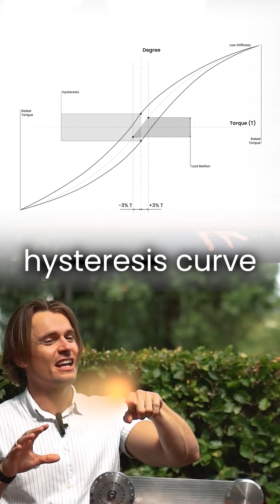Archimedes Drive: Fixing Hysteresis and Backlash in Robots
In most drives, hysteresis follows an S-shaped curve—unstable near zero torque and stiff at the extremes. That shift creates backlash. The result? Program a circle, and your robot draws an ellipse. With the Archimedes Drive, the contact mechanism stays constant across the torque spectrum. A straight-line response. Zero backlash. Precision motion the way it should be.